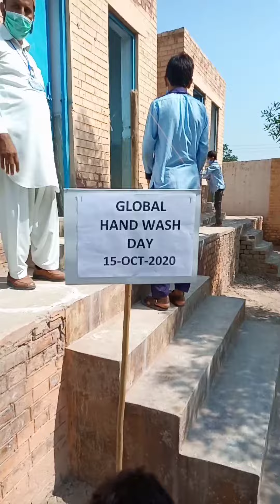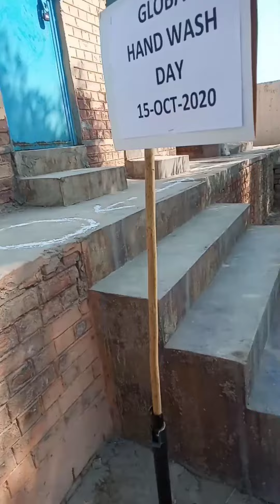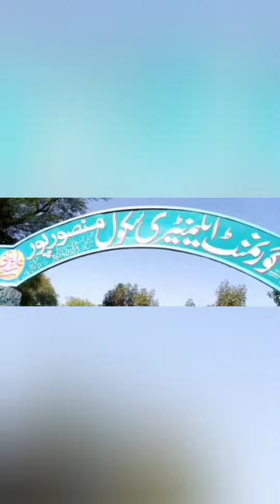ہاتھ دھونے کا عالمی دن universal hand wash day 15۔ اکتوبر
گورنمنٹ ایلیمنٹری سکول منصور پور مرکز جہان پور جلال پور پیر والا ضلع ملتان